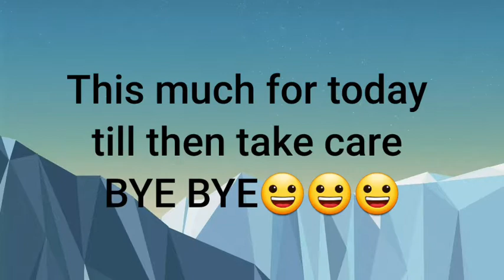ONLY ONE TAP WITH M1014 AND DESERT EAGLE //Best headshot ever from lightening M1014 #2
Unknown brains

Plz support  😀😀😀😀😀

Love you too much